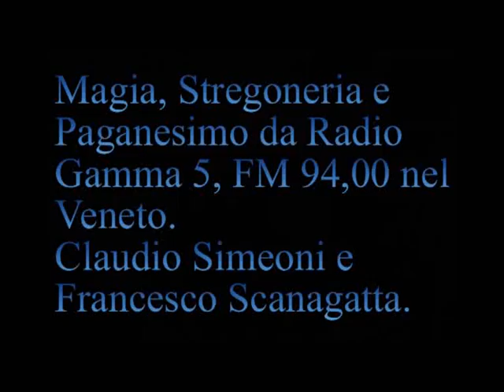Per la suora: Sono rispettosissimo ma non sono sottomesso. [047A]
[047A] Trasmissione Radio Gamma 5 del 9 ottobre 1997  .
  Per la suora: Sono rispettosissimo ma non sono sottomesso. Chiedo il pagamento al dio dei cristiani di tutte le malvagità che ha commesso.
  [08:08] XVII secolo, seconda parte. Il cristianesimo è il male.
  [12:46] Giordano Bruno. Fu torturato per anni...
  [15:09] Gerolamo Cardano.
  [16:21] Paracelso, Theophrast Bombast von Hohenheim.
[17:28] Galileo Galilei. .
  [23:00] "Galileo faceva gli oroscopi".
  [23:25] Wojtyla in Brasile per costruire la miseria. La miseria è predicata ai poveri, non ai ricchi.
[24:48] Invasione dei maschi cristiani , padroni della famiglia.
  [25:20] Talebani in Afganistan per distruggere le immagini.
  [26:16] Karl Ginzburg e gaffe di Wojtyla sui "ebrei fratelli maggiori" di san Paolo.
  [28:40] Formazione di una truffa "Trovata in Egitto la fonte dove si dissetò la sacra famiglia".
[29:26] Limiti della critica religiosa e sua argomentazione. Sentenza di condanna di don Bruno Gumiero e Luciano Faraon per diffamazione .
  [33:34] "Giubileo, no grazie".
  [34:23] Samhain a Lecco.
  [35:07] Differenze fra Paganesimo e monoteismo. Rivelazioni.
  [36:36 Francesca] Columbus Day. Maya, basta una generazione per distruggere una cultura. Aztechi.